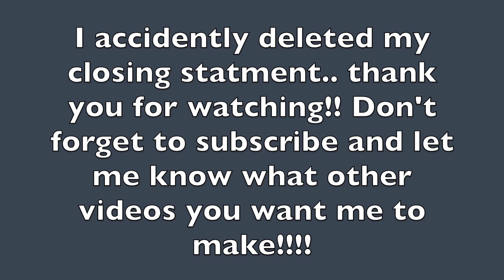How To Get Into MEDICAL SCHOOL from HIGH SCHOOL (BS/MD Programs)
In this video I talk about BS/MD programs, what they are, the advantages and disadvantages of attending one, and everything you need to do to get accepted into one.

Admission to BS/MD programs are very selective.  Essentially, you get accepted into regular undergraduate admission and an extremely competitive medical school in one attempt right out of high school. Additionally, the undergraduate years are rigorous and challenging as they usually require many classes at once and require you to maintain strong academic performance to succeed in the program.

LET ME KNOW WHAT VIDEO TO MAKE NEXT!